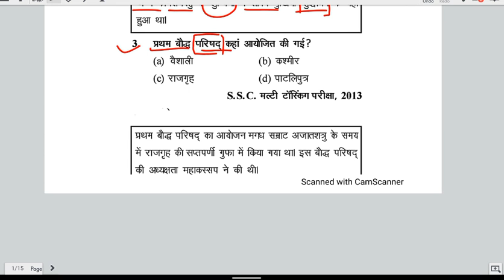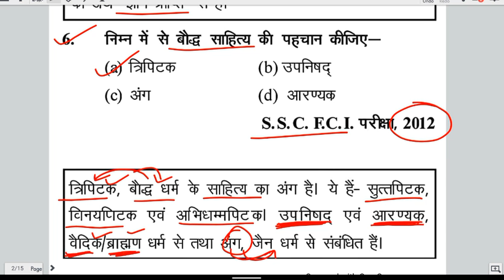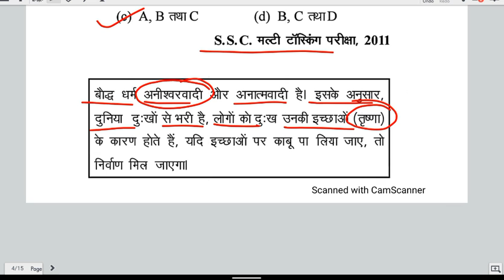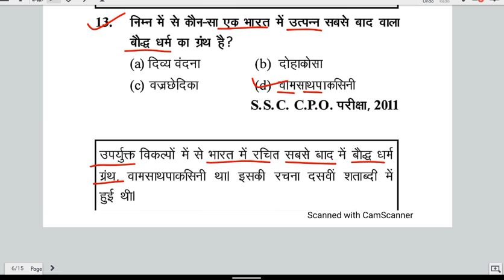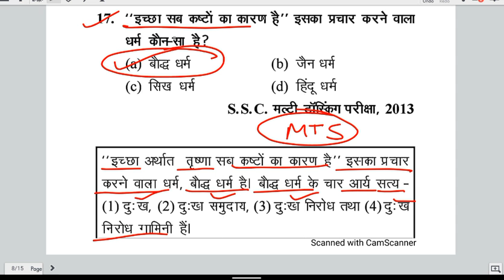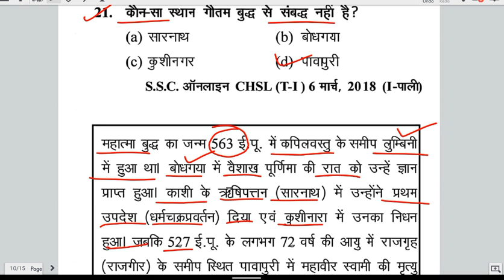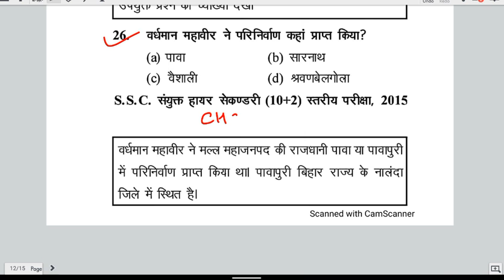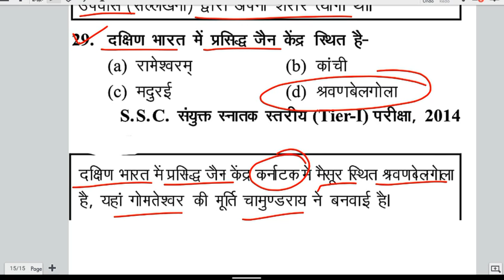Buddhism in Hindi | बौद्ध धर्म | Buddhism important Question Answer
highlights
indian history mcq hindi
history mcq for competitive exams
indian history important questions for competitive
exams
indian history objective questions and answers in
hindi
indian history questions for competitive exams
history questions for competitive exams
indian history structure mcq bcom 3rd year
indian history
history mcq for upsc in hindi
mcq on Indian history
bharat ka itihas
history mcq
history important questions
history important questions for competitive exams
history mcq 2021
history pgt classes
history questions
bharat ki itihas
history 2021 mcq
history for b.ed entrance exam 2021
history gk in hindi
history one linear questions
history mcq for upsc
history question
history quiz questions and answers
history
history objective questions
important history questions for competitive exams
indian history
indian history 2021
indian history 2021 in hindi

history-gk
objective centre